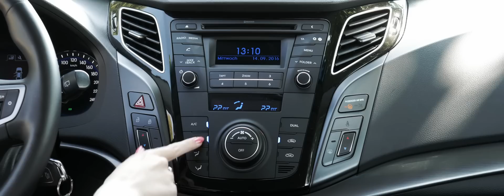Hyundai i40 2016 | Test - Autotest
Heute seht ihr wieder ein neues Video von mir.

Diesmal durften wir den i40 testen. Vielen Dank an Torpedo Gruppe Dresden auf der Dohnaer Straße!

Hintergrundmusik: [Melodic Trap] Dreweybear - Lie feat. Tre Wright - Lie feat. Tre Wright